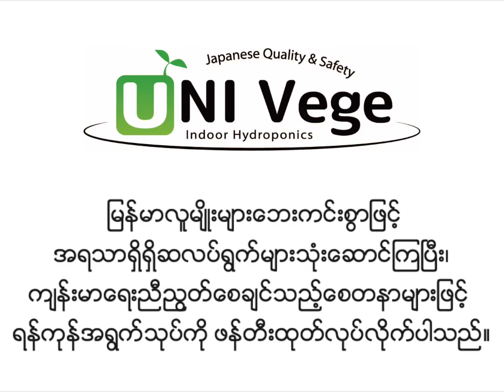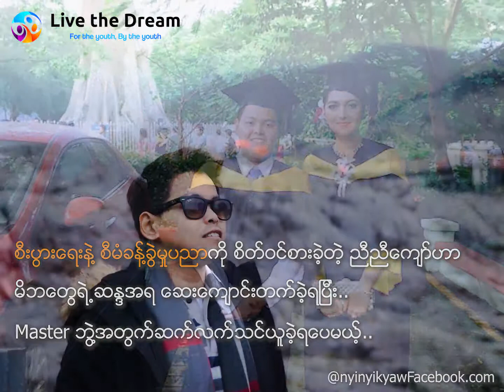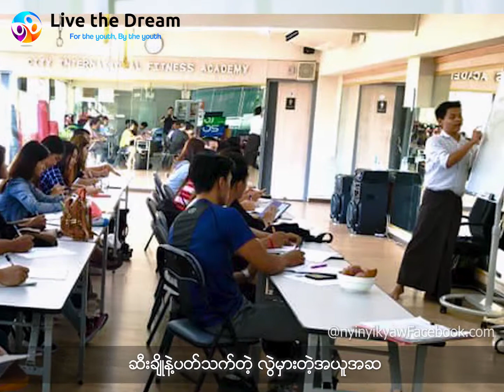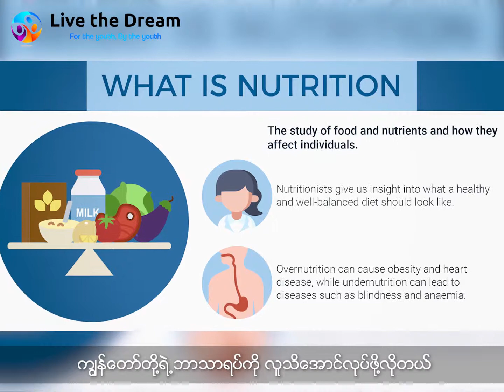【 ခယောင်းလမ်းမှ စတင်၍ (၁၁) – Nutritionist – { ကိုညီညီကျော် } 】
[ Unicode ]

သင့်ဘဝတိုးတက်ဖို့အတွက် သင့်အချိန် မိနစ်ပိုင်းလေး မပေးချင်ဘူးလား…? အောင်မြင်သူတွေ ကိုယ်တိုင် ပြောပြတဲ့ သူတို့ဘဝ ဖြတ်သန်းရုန်းကန်ခဲ့ရပုံတွေကို အချိန်ခဏလောက်ပေးပြီး ကြည့်ကြည့်ရအောင်။

ဒီတစ်ပတ်ရဲ့ ခယောင်းလမ်းမှ စတင်၍ အစီအစဉ်မှာတော့ ကျွန်တော်တို့ Live the Dream Media အဖွဲ့သားတွေက ကိုယ်သင်ယူတတ်ကျွမ်းထားတဲ့ ဘာသာရပ်နဲ့ လူမှုပတ်ဝန်းကျင်ကြီးကို တတ်စွမ်းသ၍ အကျိုးပြုနေသူ အာဟာရ ပညာရှင် ကိုညီညီကျော်နဲ့ တွေ့ဆုံမေးမြန်းခဲ့ပါတယ်။ ကိုညီညီကျော်ရဲ့ အိပ်မက်တွေဆီ လမ်းပျောက်ခဲ့ရတဲ့ အချိန်တွေ၊ ဝါသနာပါရာကို အမှန်တကယ် တွေ့ရှိသွားခဲ့ပုံတွေ၊ ပညာသင်ယူနေချိန် တွေ့ကြုံရတဲ့ အခက်အခဲတွေနဲ့ ယနေ့ခေတ် ကျွန်တော်တို့ လူနေမှုပုံစံ၊ အစားသောက် မှီဝဲ သုံးစွဲပုံ စနစ်တွေကို ကျန်းမာရေးနဲ့ ညီညွတ်မျှတအောင် ပြောင်းလဲပေးချင်တဲ့ စိတ်ဆန္ဒတွေကိုပါ တွေ့မြင်ခံစားရမှာပါ။

ဒီအင်တာဗျူးလေးကနေ တစ်ဆင့် ယနေ့ခေတ်ရဲ့ အစားအသောက် မှီဝဲမှု အခြေအနေတွေအပြင် အာဟာရ ပညာရပ်ရဲ့ အရေးပါ အရာရောက်မှုကိုပါ တစ်နည်း သိရှိရမှာမို့ ပေးလိုက်ရတဲ့ မိနစ်ပိုင်းလေးက တန်ဖိုးရှိစေမယ်ဆိုတာ သေချာပါတယ်။

ဒီ video ဖြစ်မြောက်ရန်အတွကက် Premium Univege Co., Ltd. မှ အဓိက ကူညီပံ့ပိုးပေးထားပါတယ်။ [Premium Univege Co., Ltd.]
Uni Vege Company ဟာ ဓာတုပစ္စည်းလုံးဝပါဝင်ခြင်းမရှိဘဲ စိုက်ပျိုးထားတဲ့ ဆလပ်ရွက်နဲ့အသီးအရွက်များ ပါဝင်တဲ့ Yangon Salad Product တစ်မျိုးကို ထုတ်လုပ်လိုက်ပါတယ်။ ဆလပ်ရွက်နဲ့ အသီးအရွက်တွေကို သိပ်စားလေ့စားထ မရှိတဲ့ မြန်မာလူမျိုးတွေအတွက် အရသာရှိရှိနဲ့ အာဟာရရှိရှိ စားသုံးနိုင်ဖို့ ကျန်းမာရေးနဲ့ ညီညွတ်မှုရှိအောင် ဖန်တီးထုတ်လုပ်ထားတာ ဖြစ်ပါတယ်။

[ Zawgyi ]

【 ခေယာင္းလမ္းမွ စတင္၍ (၁၁) – Nutritionist – { ကိုညီညီေက်ာ္ } 】

သင့္ဘဝတိုးတက္ဖို႔အတြက္ သင့္အခ်ိန္ မိနစ္ပိုင္းေလး မေပးခ်င္ဘူးလား…? ေအာင္ျမင္သူေတြ ကိုယ္တိုင္ ေျပာျပတဲ့ သူတို႔ဘဝ ျဖတ္သန္းရုန္းကန္ခဲ့ရပံုေတြကို အခ်ိ္န္ခဏေလာက္ေပးၿပီး ၾကည့္ၾကည့္ရေအာင္။

ဒီတစ္ပတ္ရဲ႕ ခေယာင္းလမ္းမွ စတင္၍ အစီအစဥ္မွာေတာ့ ကၽြန္ေတာ္တို႔ Live the Dream Media အဖြဲ႔သားေတြက ကိုယ္သင္ယူတတ္ကၽြမ္းထားတဲ့ ဘာသာရပ္နဲ႔ လူမႈပတ္ဝန္းက်င္ႀကီးကို တတ္စြမ္းသ၍ အက်ိဳးျပဳေနသူ အာဟာရ ပညာရွင္ ကိုညီညီေက်ာ္နဲ႔ ေတြ႔ဆံုေမးျမန္းခဲ့ပါတယ္။ ကိုညီညီေက်ာ္ရဲ႕ အိပ္မက္ေတြဆီ လမ္းေပ်ာက္ခဲ့ရတဲ့ အခ်ိန္ေတြ၊ ဝါသနာပါရာကို အမွန္တကယ္ ေတြ႔ရွိသြားခဲ့ပံုေတြ၊ ပညာသင္ယူေနခ်ိန္ ေတြ႔ႀကံဳရတဲ့ အခက္အခဲေတြနဲ႔ ယေန႔ေခတ္ ကၽြန္ေတာ္တို႔ လူေနမႈပံုစံ၊ အစားေသာက္ မွီဝဲ သံုးစြဲပံု စနစ္ေတြကို က်န္းမာေရးနဲ႔ ညီညြတ္မွ်တေအာင္ ေျပာင္းလဲေပးခ်င္တဲ့ စိတ္ဆႏၵေတြကိုပါ ေတြ႔ျမင္ခံစားရမွာပါ။

ဒီအင္တာဗ်ဴးေလးကေန တစ္ဆင့္ ယေန႔ေခတ္ရဲ႕ အစားအေသာက္ မွီဝဲမႈ အေျခအေနေတြအျပင္ အာဟာရ ပညာရပ္ရဲ႕ အေရးပါ အရာေရာက္မႈကိုပါ တစ္နည္း သိရွိရမွာမုိ႔ ေပးလိုက္ရတဲ့ မိနစ္ပိုင္းေလးက တန္ဖိုးရွိေစမယ္ဆိုတာ ေသခ်ာပါတယ္။

ဒီ video ျဖစ္ေျမာက္ရန္အတြကက္ Premium Univege Co., Ltd. မွ အဓိက ကူညီပံ႔ပိုးေပးထားပါတယ္။ [Premium Univege Co., Ltd.]
Uni Vege Company ဟာ ဓာတုပစၥည္းလံုးဝပါဝင္ျခင္းမရွိဘဲ စိုက္ပ်ိဳးထားတဲ့ ဆလပ္ရြက္နဲ႔အသီးအရြက္မ်ား ပါဝင္တဲ့ Yangon Salad Product တစ္မ်ိဳးကို ထုတ္လုပ္လိုက္ပါတယ္။ ဆလပ္ရြက္နဲ႔ အသီးအရြက္ေတြကို သိပ္စားေလ့စားထ မရွိတဲ့ ျမန္မာလူမ်ိဳးေတြအတြက္ အရသာရွိရွိနဲ႔ အာဟာရရွိရွိ စားသံုးႏုိင္ဖို႔ က်န္းမာေရးနဲ႔ ညီညြတ္မႈရွိေအာင္ ဖန္တီးထုတ္လုပ္ထားတာ ျဖစ္ပါတယ္။